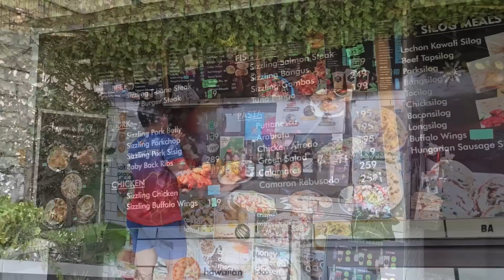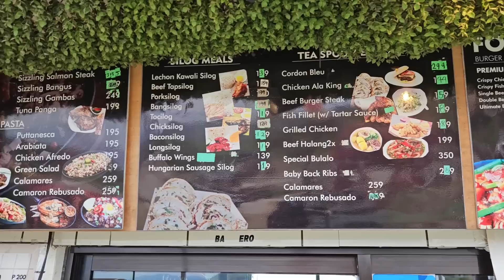Newly Discovered Overlooking Restaurants on the Hill.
Sa araw na ito at dadalhin namin kayo sa mga overlooking restaurant in Angono, Rizal.